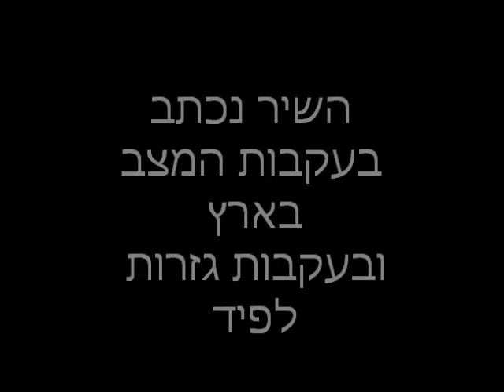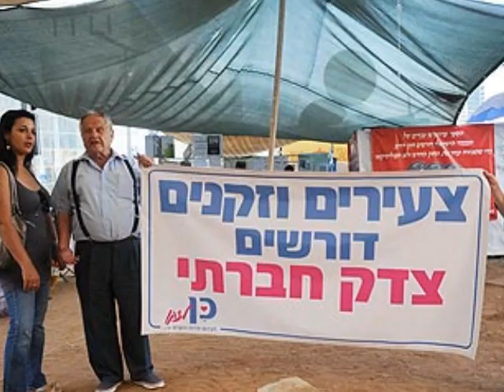אלי סבג- זעקת העם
הפקה איי רקורדס 2013
הפקה מוזיקלית אבי מסיקה
מלים - ליהי גוטמן אלי סבג  לחן - אלי סבג 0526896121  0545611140
עיבוד אבי מסיקה מיקס אבי מסיקה
שיר מחאה 2013
זעקת העם  אלי סבג

אך זה קורה שהיום כולנו נפלנו
אך זה קורה שהיום את האור לא רואים
למה אנחנו בך כל כך אמנו
אז תן לי סיבה אחת לא לכעוס על עצמי

אך זה לקחת אתה את הכוח שלנו
מכל הדיבורים שלך דירה לא קונים
דיור  לזוגות  צעירים אנחנו רצינו
אז קיבלנו מימך פצצה עם פתיל לפנים
אך אך אנחנו תמימים
אך השלטון לא אתנו
אנחנו רק עם דמעות זועקים
ומי ישמע את קולנו
יש חלומות רוצים לשנות את חיינו
אנחנו כעם דואגים לעתיד ילדנו

אז למה אתה עכשיו למרות שהבטחת
את מעמד הביניים  הופך עניים
את המעמ המסים אתה עלתה
למה אתנו הורדת ברמת החיים

צדק חברתי מימך אנחנו ביקשנו
אל הרחובות אנשים יוצאים להפגין
אולי תקרא את השלטים ותבין שאנחנו
עד רגע אחד וכולנו ביחד קורסים